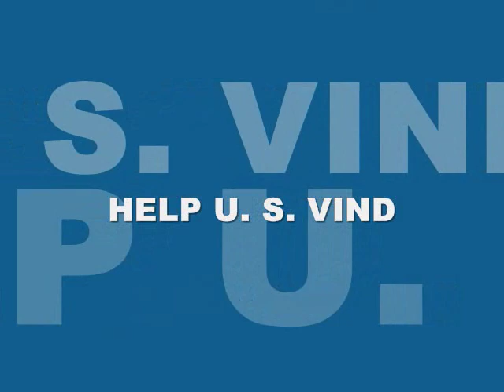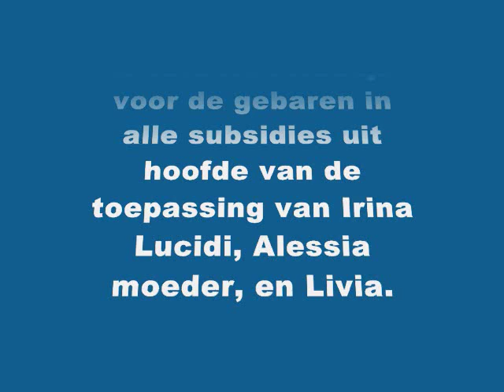alessia y livia Holandes.wmv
HELP U. S. VIND
TWIN MISSING Alessia en Shepp Livia, Zwitserland 30 januari 2011